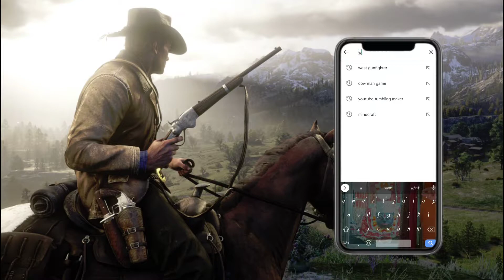how to download red dead redemption 2 only 100 mb on android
My Channel Apex Aryan

Apex Aryan  is a YouTube Channel. you will find gaming video in Hindi. I hope this video was Useful and you like it.

This video is only for the entertainment my video does not harmful and dangerous.

red dead redemption 2 mobile mein download kaise kare,
games like red dead redemption 2 for android,